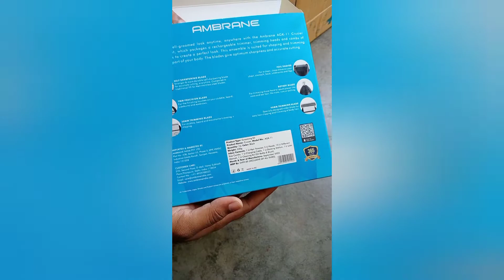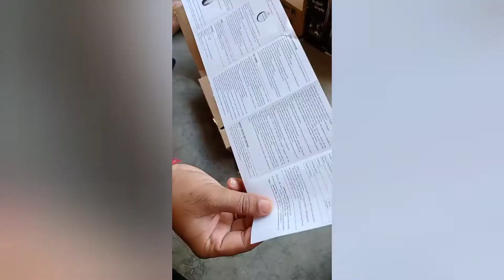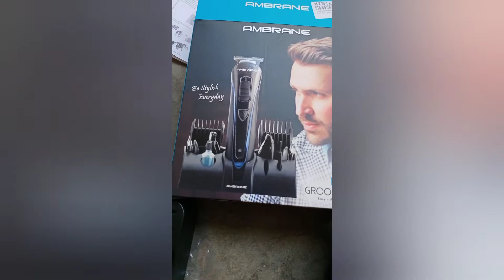Unboxing Latest Ambrane AGK-11 Trimmer By Flipkart November 2020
Ambrane AGK-11 Runtime: 60 min Trimmer for Men unboxing